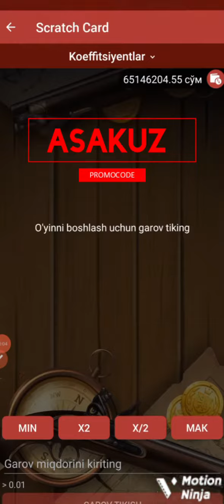IZI Taktyka Kamikadze😆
изи тактика камикадзе

Каракалпак1хбет

!Быз ешкымды бундай ойынларды ойнауга шакырмаймыз!⚠
Быз бул видеоны контент есабында ыстедык
Промо код
1хbet ASAKUZ
Linebet ASAKUZ
Betwiner.ASAKUZ
888 Stars ASAKUZ
Не играй в эту игру это все лохотрон я не несу ответственности за вас!
Don't play this game it's all a scam i'm not responsible for you
 Демо счёт ⚠